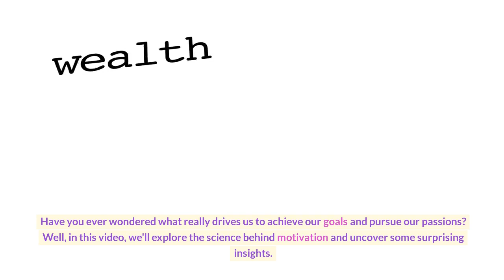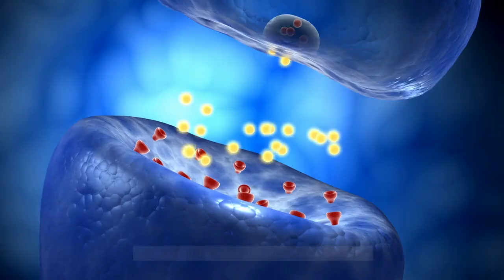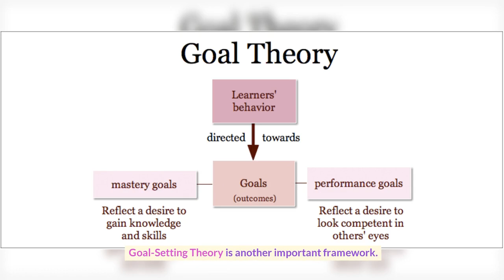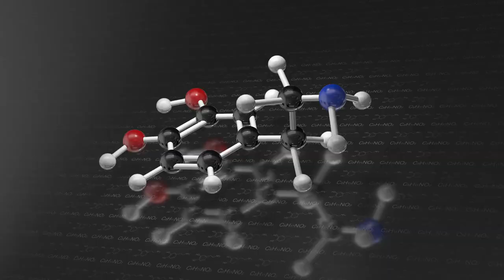THE SCIENCE OF MOTIVATION - What really drives us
Discover the fascinating science behind motivation in our latest video! Join us as we explore the inner workings of what truly drives us to achieve our goals and pursue our passions. From the brain's reward system to influential theories like Maslow's Hierarchy of Needs and the Self-Determination Theory, we uncover the secrets behind motivation. Plus, we share practical strategies to boost your motivation in daily life. Don't miss out on this enlightening journey into the science of motivation. Watch now and unlock the key to unlocking your full potential!